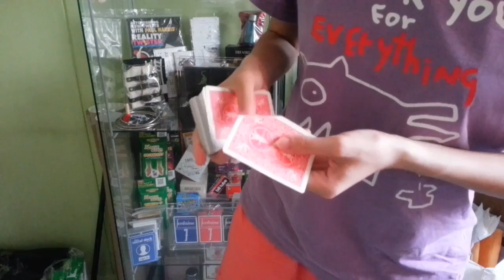Magic x Cardistry 18.12.2016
Just stuff with cards